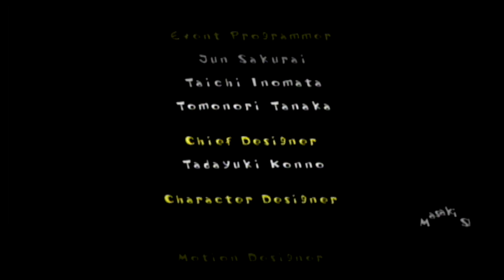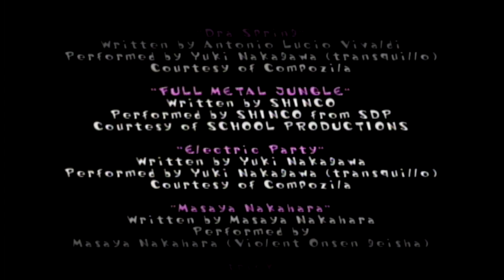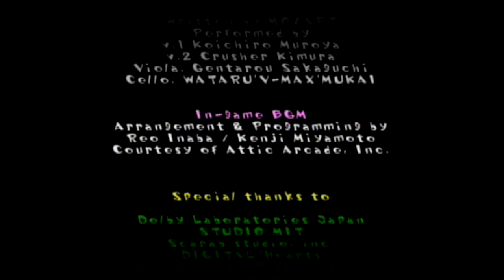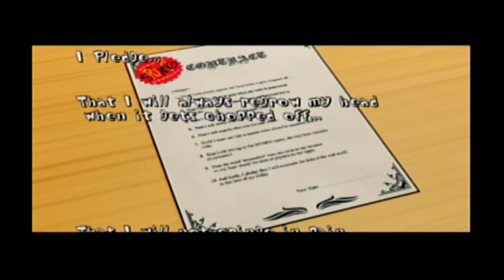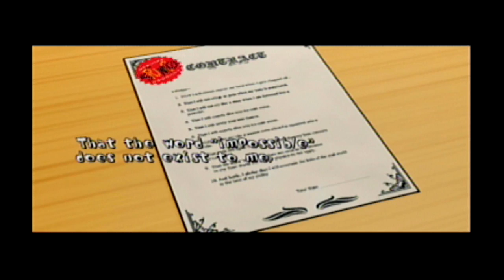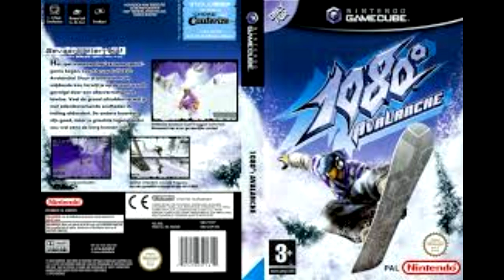Let's Play Go! Go! Hypergrind Part 10: Ending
Sally has worked her way to the top of the Hypergrind tournament, and now it's time to see how all her hard work will pay off...